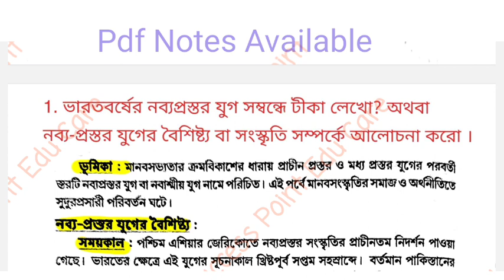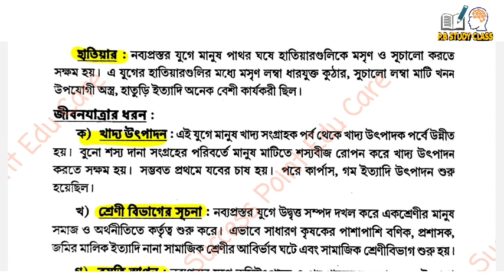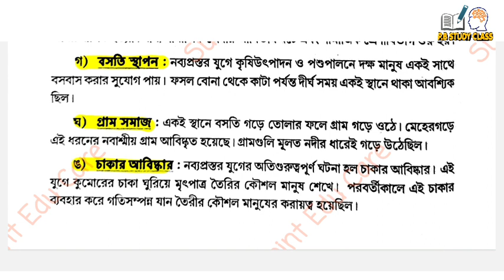1st semester history general suggestion 2024 | cu history general suggestion 2023 || syllabus 2023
1st semester history general suggestion 2024 || cu history general suggestion 2023 || syllabus 2023
1st semester history general suggestion 2023
syllabus 2023 history general
ba 1st semester history suggestion 2023
history semester 1question paper
1st semester history syllabus 2023
2023 ba 1st semester history syllabus
Calcutta University semester 1 question paper
1st year history general
ba first year history syllabus
history general question paper cc1
md cc1
semester 1 history suggestion 2023
ba 1st sem history suggestion 2023